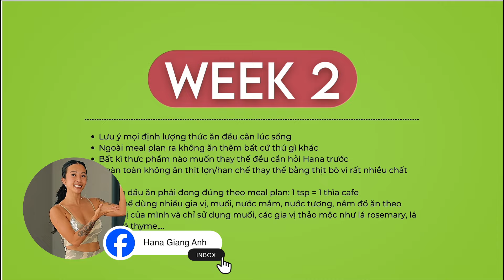Bài tập 25 phút Cardio Core không dụng cụ - Tập tim mạch kết hợp cơ bụng (Intermediate)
Bài tập hôm nay gồm 25 phút tập tim mạch kết hợp cơ bụng, cơ lõi giúp bạn vừa đốt calo, khoẻ tim mạch, hô hấp và khoẻ nhóm cơ trung tâm (bụng và lưng).

Let's go!

Một số sản phẩm tập luyện mình đã dùng và gợi ý cho các bạn:

Dịch vụ tập luyện do Hana sáng lập:
📌Thiết kế lịch tập và meal plan giúp thay đổi hình thể (10 tuần)